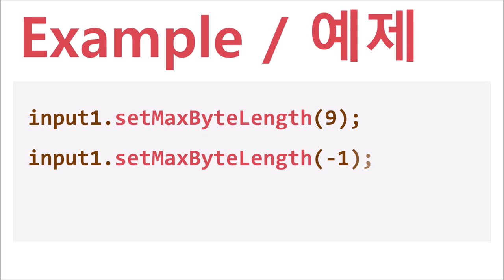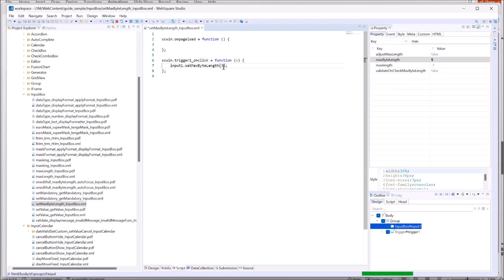InputBox - setMaxByteLength() | WebSquare5 - Quick Guide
00:00 Introduction
00:06 Goal
00:16 Usage
00:289 DEMO
01:49 End of DEMO

Set or initialize the maxByteLength setting.

Related APIs
   setMaxByteLength()
   maxByteLength